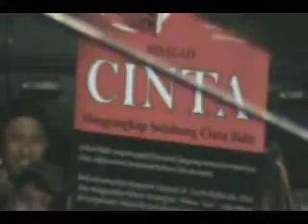jakarta sufi music festival - Your Love Ya Muhammad 🌹 - 13-08-2008